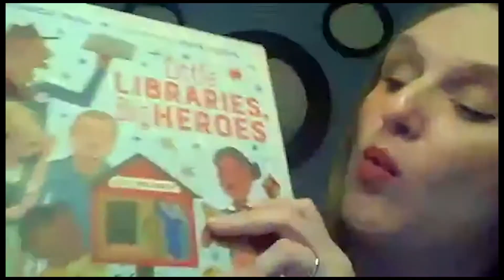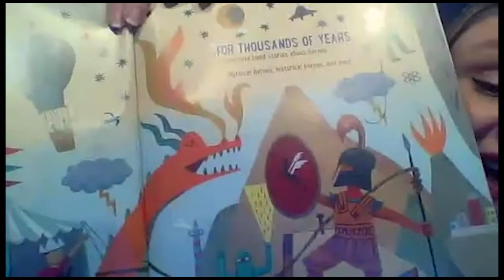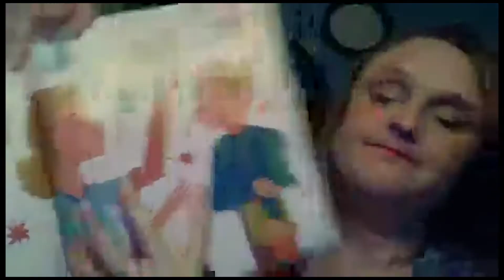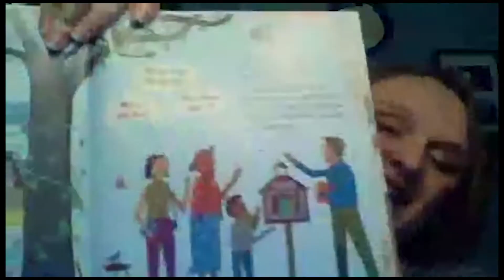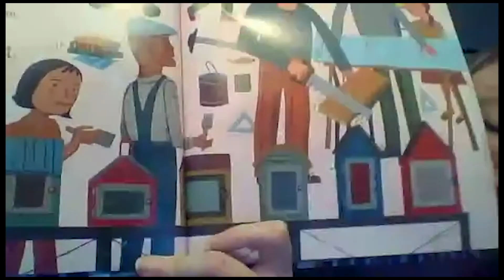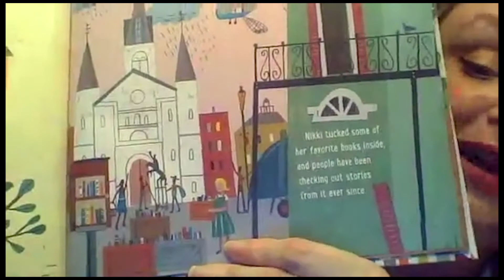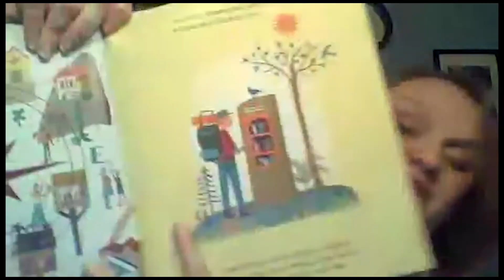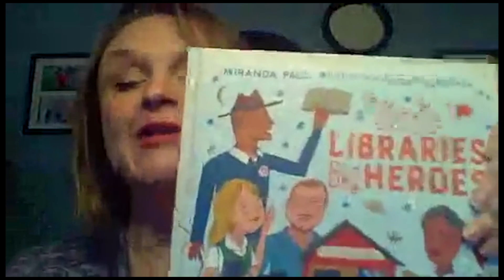Little Libraries, Big Heroes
As read by Teresa Szymanski, VIA's Education Coordinator